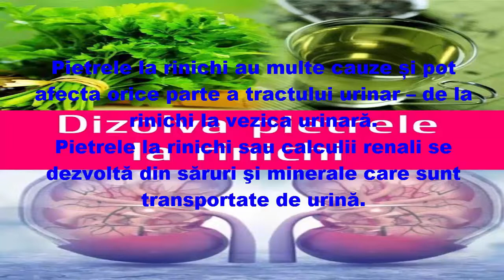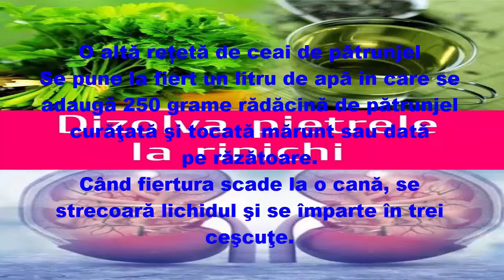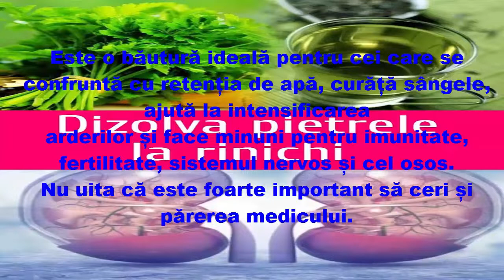🍀Ceaiul care dizolvă pietrele la rinichi Ce conține și cum trebuie băut🔔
Pietrele la rinichi (litiază renală, nefrolitiază) sunt depozite dure din minerale și săruri care se formează în rinichi.

Pietrele la rinichi au multe cauze și pot afecta orice parte a tractului urinar – de la rinichi la vezica urinară.
Pietrele la rinichi sau calculii renali se dezvoltă din săruri şi minerale care sunt transportate de urină.
Există însă diverse metode de tratament pentru eliminarea sau distrugerea acestora, fără disconfort major.
Cum scapi de pietrele la rinichi?